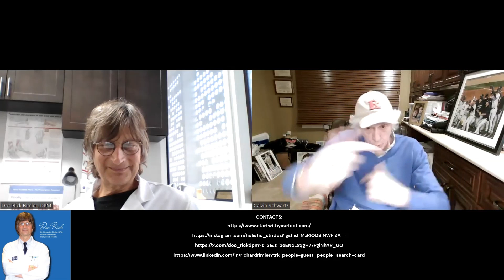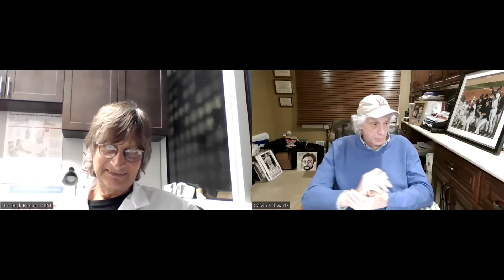Doc Rick Rimler, DPM, Holistic Podiatrist, founder -Start With Your Feet.com Walk Strong. Orthotics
CONVERSATIONS WITH CALVIN WE THE SPECIES
“Doc Rick Rimler is one of the most mind expansive, fascinating, and keenly healthy interviews….beyond podiatry, but practical lessons for a healthy long life. His message works……” Calvin
265 Interviews. GLOBAL Reach. Earth Life. Amazing People.
Doc Rick Rimler, DPM, Holistic Podiatrist, founder of Start With Your Feet.com..."Walk Strong and Live Long with Doc Rick" LIVE from Florida
BIO: Dr. Richard J. Rimler, DPM is one of a few "holistic" podiatrists in the country. "Doc Rick" merges holistic and traditional practice models with a patient-specific biomechanical foundation via his personally designed and economical "Doc Rick's Orthotics". He has developed a "lifestyle" protocol involving unique insights on orthotics, exercise using 'high intensity interval training" (his signature message), organic nutrition, vitamins/supplements and stress management. His motto and website are entitled "Start With Your Feet".

Doc Rick also offers "Corporate Wellness" training for both small and large businesses showing that "your business benefits when you Start With Your Feet".
DOC RICK CONTACTS:
WE ARE ALSO ON AUDIO
AUDIO “Conversations with Calvin; WE the SpecIEs”